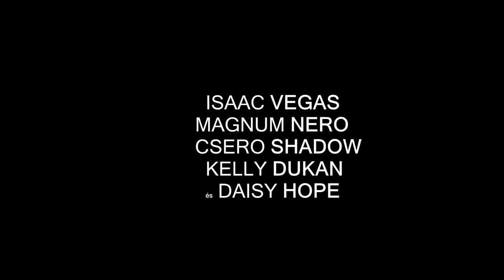Tóth Tamás - GYILKOS BOSSZÚ 2017 MAGYAR FILM ELŐZETES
Tóth Tamás másik élete:
Tóth Tamás aki "reikimester" TANÁRNAK hiszi magát - végzettség nélkül...
Tóth Tamás, aki horrorfilmekben szerepel...
Tóth Tamás, aki a Tomizmus vallásban hisz...
Tóth Tamás, aki szembemegy a Reiki hitvallással...
Tóth Tamás, aki állítása szerint megkeresztelve sincs, de a Reiki beavatások a Biblila mellett zajlanak...
Tóth Tamás, aki kamu egyházat hozott létre..